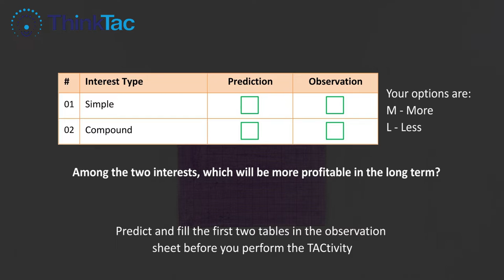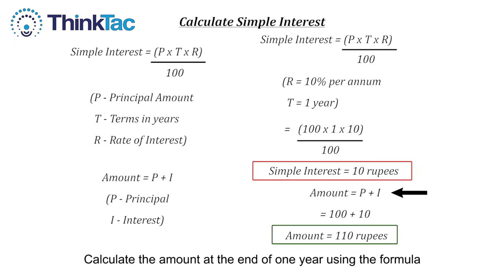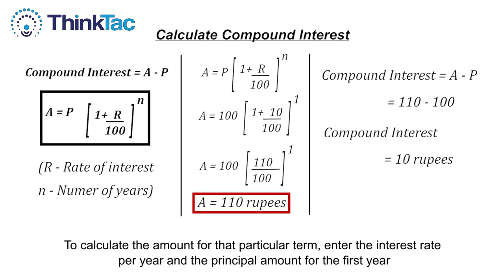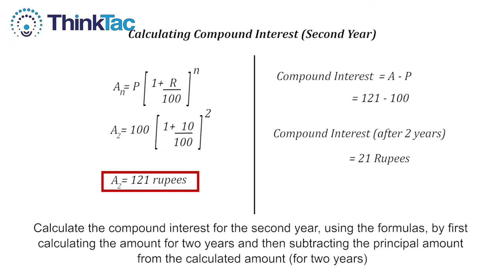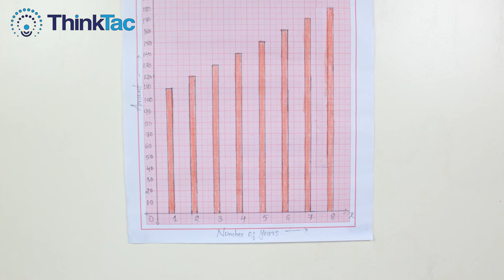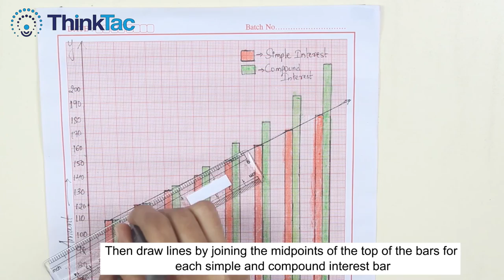Simple and Compound Interest | ThinkTac | DIY Maths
Simple interest is the interest computed on the principal amount of a loan/deposit. Compound interest is the interest computed on the principal amount and the interest accumulated for a certain period.

In this TACtivity, we calculate the simple interest and compound interest and plot their calculated values on a graph sheet to understand how they differ.